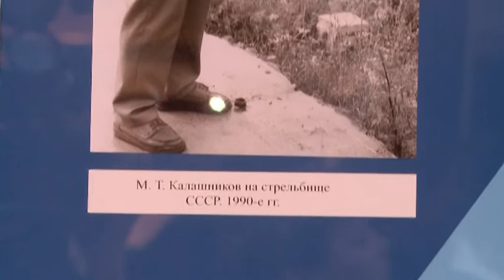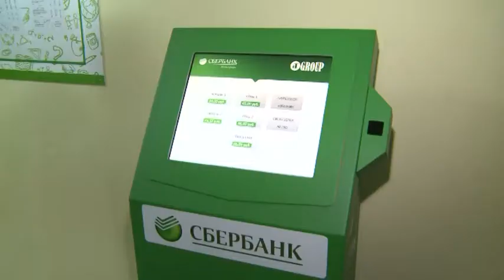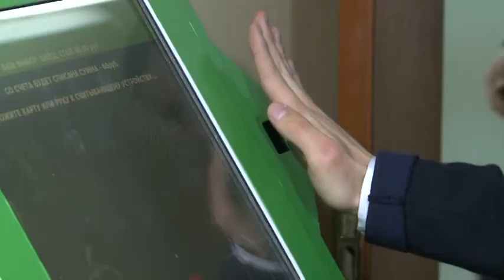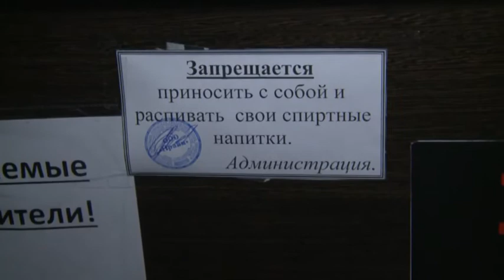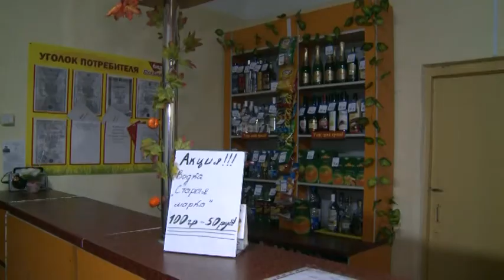Республика 08.04.2015 на чувашском языке Вечерний выпуск